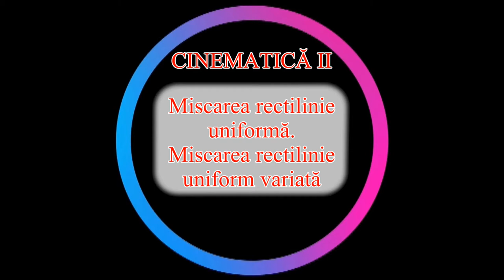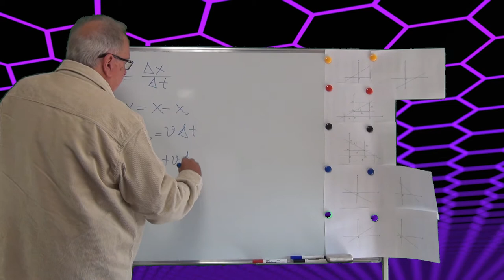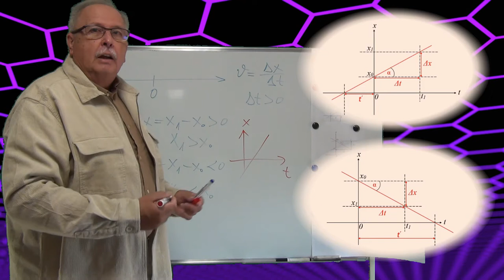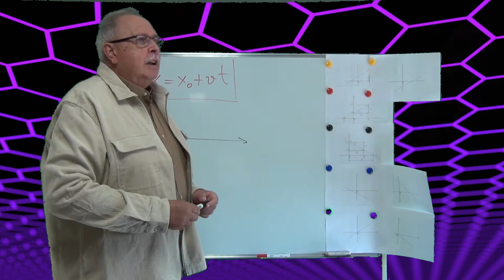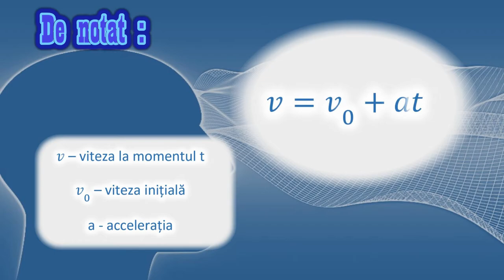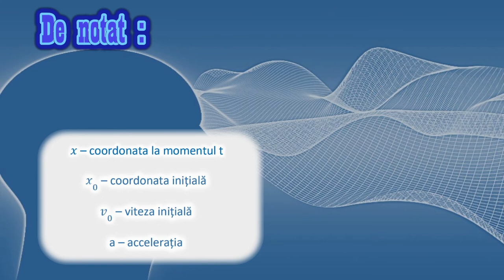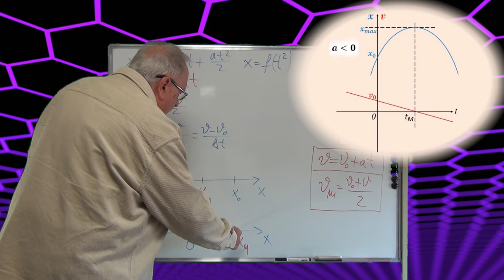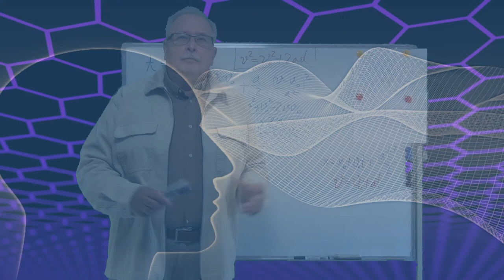Curs de mecanică - Mecanică 05 - CINEMATICA II - MIȘCĂRI RECTILINII